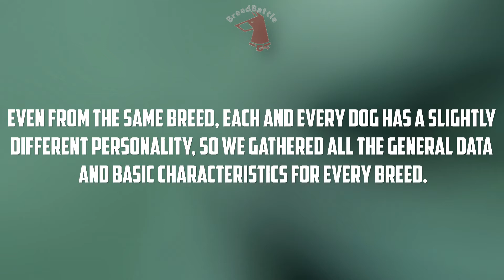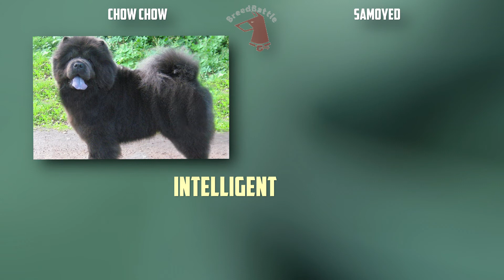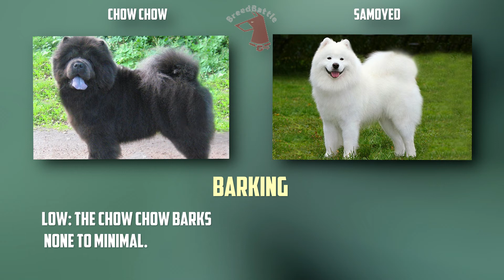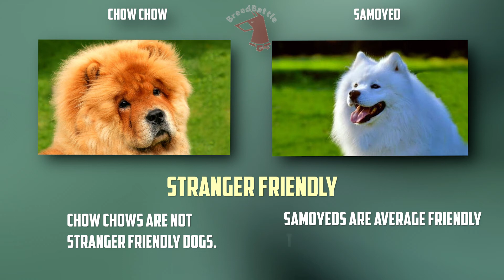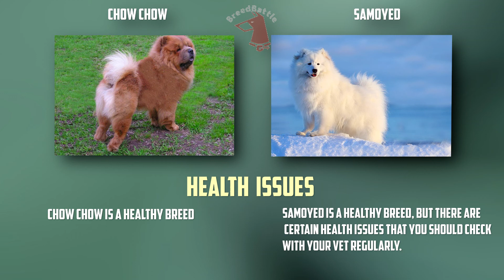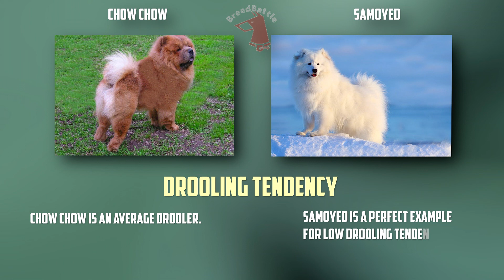Samoyed VS Chow Chow - Breed Comparison - Chow Chow and Samoyed Differences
Today we will compare 2 breeds: Chow Chow and Samoyed.
Differences between Samoyed and Chow Chow.
Breed Comparison.
Timecode:
00:00:07 - Comparison Overview
00:00:40 - Appearance & Care
00:01:35 - Characteristics
00:03:22 - Good With...
00:04:18 - Health Factors
00:05:28 - Reproducibility